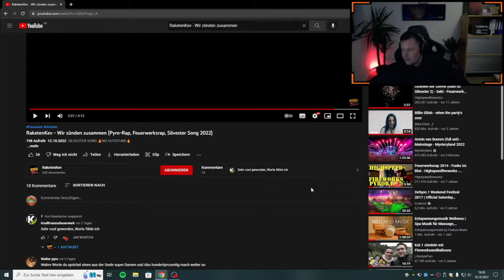seine Worte an meinen Song 🔥